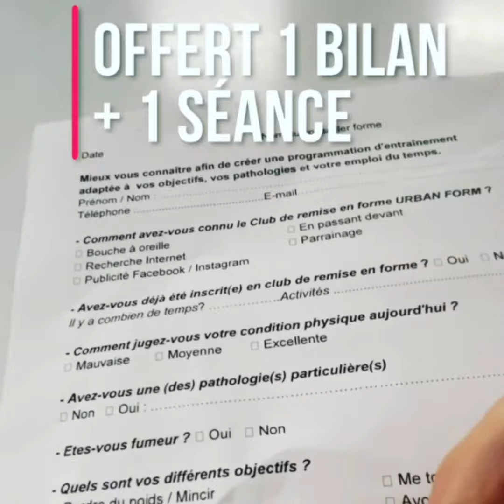Visite du club + 1 surprise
Venez découvrir le club, nous vous offrons 1 SÉANCE ! Bénéficiez d’un programme adapté avec Yoan 🙂
Que ce soit pour :
✅ PERDRE DU POIDS
✅ PRENDRE DU MUSCLE
✅ AUGMENTER VOTRE NIVEAU D’ÉNERGIE